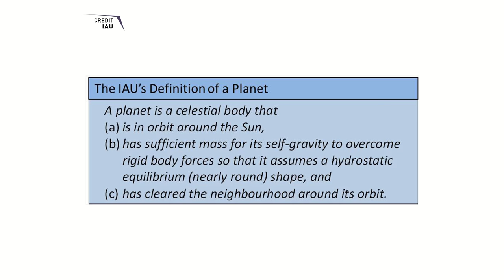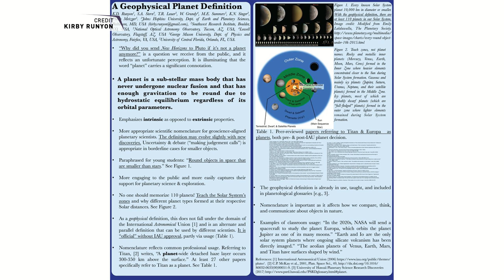SpacePod: Make Pluto a Planet Again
The debate over Pluto's planethood has resurfaced, and some prominent scientists have a few things to say about it.
We all remember what we were doing the day Pluto got kicked out of the solar system's planet club. This happened after it was reclassified from planet to dwarf planet in 2006 when the IAU decided it did not meet the criteria to be considered a planet. Well, New Horizons principle investigator Dr. Alan Stern and astrobiologist David Grinspoon recently declared in a Huffington Post article that Pluto's reclassification was indeed, a mistake.

Twitter.com/TMRO
Facebook.com/TMROTV
YouTube.com/TMRO
Reddit.com/r/tmro
Twitch.tv/TMRO
TMRO.tv

TMRO shows are crowd funded. If you like this episode consider contributing to help us to continue to improve. for funding levels, goals and all of our different rewards!